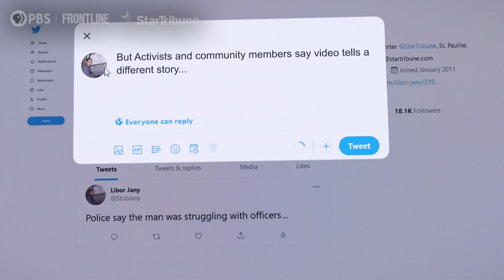FIRST LOOK: "Police on Trial," a Documentary Examining the Aftermath of George Floyd's Murder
In the new documentary “Police on Trial,” FRONTLINE and Pulitzer Prize-winning reporters from Minneapolis’ Star Tribune examine the aftermath of George Floyd’s murder.

“You realize that … there’s far more to this case than they initially let on,” reporter Libor Jany says in the above excerpt from the film. “It raised a lot of doubts or questions in a lot of people’s minds of how many other incidents in the past had been, you know, shaped or sanitized by the cops.”

The documentary draws on unique on-the-ground reporting and filming, from the earliest days after George Floyd’s death, to documenting the trial and murder conviction of former police officer Derek Chauvin, to ongoing struggles for police accountability and reform in Minneapolis.

The full documentary "Police on Trial" premieres Tuesday, May 31 on PBS

“Police on Trial” is part of FRONTLINE’s Local Journalism Initiative, an innovative effort to support and strengthen investigative reporting in communities around the country funded by the John S. and James L. Knight Foundation and the Corporation for Public Broadcasting. The documentary is supported by The WNET Group’s Exploring Hate initiative and is a FRONTLINE production with Five O’Clock Films in association with Mike Shum Productions and the Center for Asian American Media (CAAM). The director and producer is Mike Shum. The producer and reporter is Marcia Robiou. The narrator/reporter is Libor Jany, along with reporters Andy Mannix, Liz Navratil, Liz Sawyer, Chao Xiong. The senior producers are Frank Koughan and Callie Wiser. The executive producer of FRONTLINE is Raney Aronson-Rath.

Find FRONTLINE on the PBS Video App, where there are more than 300 FRONTLINE documentaries available to watch any time

FRONTLINE is produced at GBH in Boston and is broadcast nationwide on PBS. Funding for FRONTLINE is provided through the support of PBS viewers and by the Corporation for Public Broadcasting. Additional support for FRONTLINE is provided by the Abrams Foundation, the John D. and Catherine T. MacArthur Foundation, Park Foundation, the Heising-Simons Foundation; and the FRONTLINE Journalism Fund, with major support from Jon and Jo Ann Hagler on behalf of the Jon L. Hagler Foundation. FRONTLINE’s filmmaker-in-residence program is funded by the Hollyhock Foundation. FRONTLINE’s Local Journalism Initiative is funded with support from the John S. and James L. Knight Foundation and the Corporation for Public Broadcasting. Additional support for Police on Trial is provided by The WNET Group’s Exploring Hate Initiative, with principal support by Sylvia A. and Simon B. Poyta Programming Endowment to Fight Antisemitism, and additional major funding from Sue and Edgar Wachenheim III, Charlotte and David Ackert, The Peter G. Peterson and Joan Ganz Cooney Fund, and Patti Askwith Kenner. For a complete list of funders, please